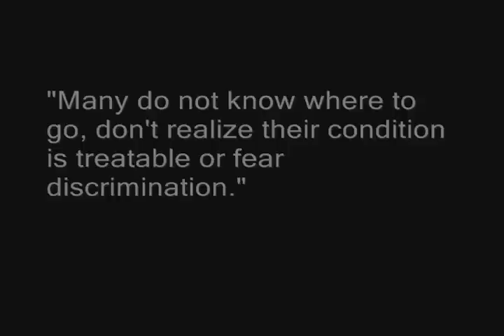Rise Above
Suicide prevention and stimga video project. enjoy (:
for photography class. and competition
thankyou to all the people who helped by being in the video!